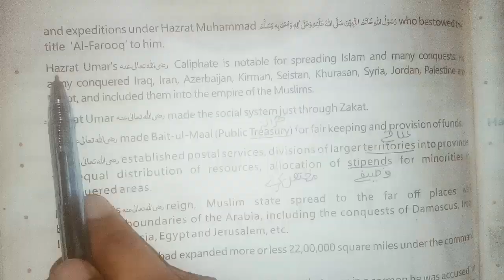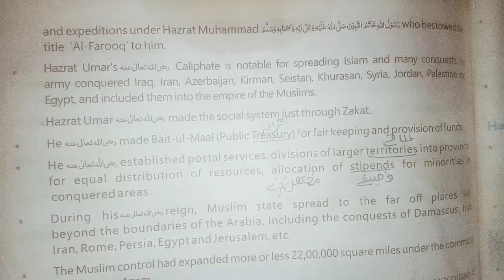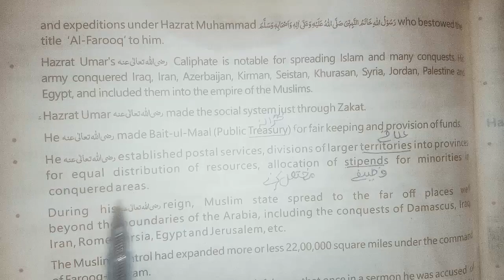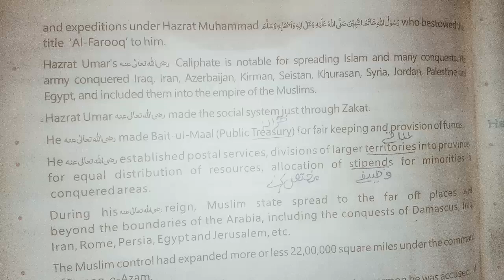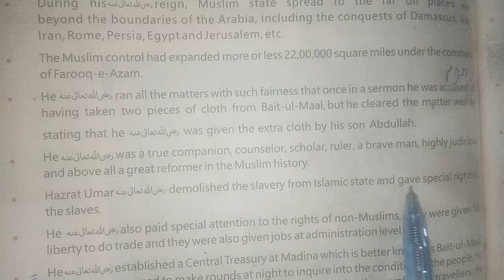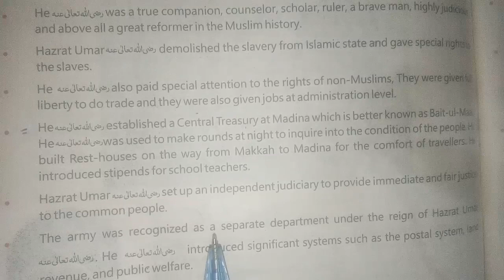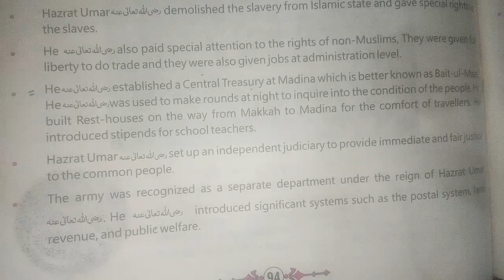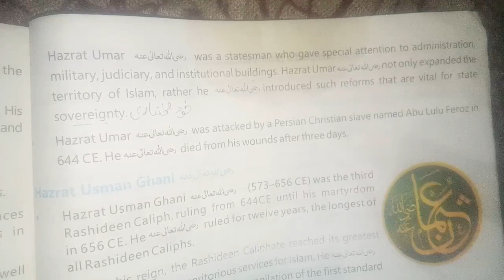hazrat umar bin khattab || what role of spreading islam|| histroy book6class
My channel information of education🏅how to solve books english to urdu laguage.🔠information of books punjab text book and other book🏫my channel gives education information .so enjoy  read and write learn any time⏰my channel give you lotof information about study good habits information.how to solve about the book english to urdu how to slove  solve  how to  how to solve
History book 6 Class
Histoy book 6class 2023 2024
History book solved english to urdu
History book chapter #2
History book short notce
History book class 6  ancient world
History#
Civilizations#
World#
Book 6 class#
By humaira#